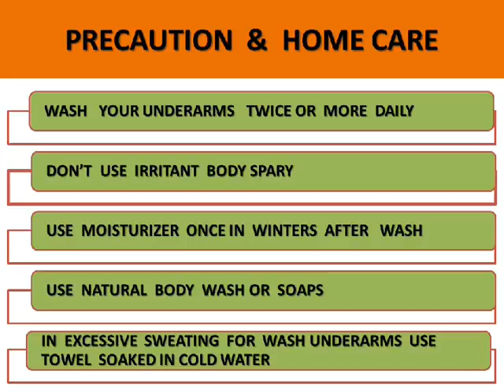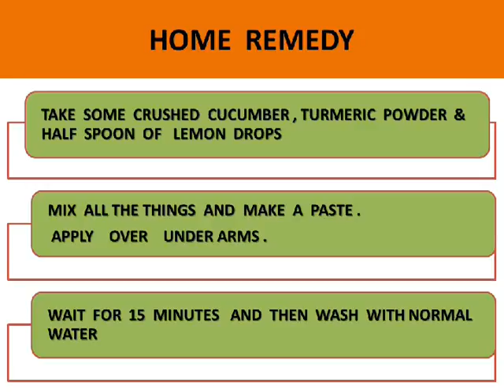Dark Underarms ? Get it fairer now with Natural ways of Ayurveda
67 A , Guru Ravidass Nagar, Nr. Guru Ravidass Chowk